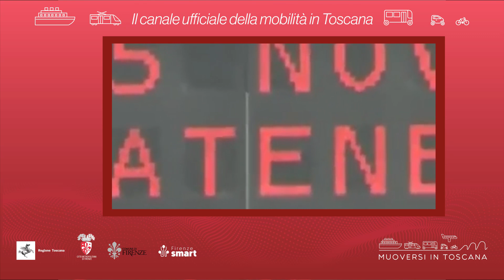Muoversi in Toscana - Edizione delle 14.30 dell'11 gennaio 2022